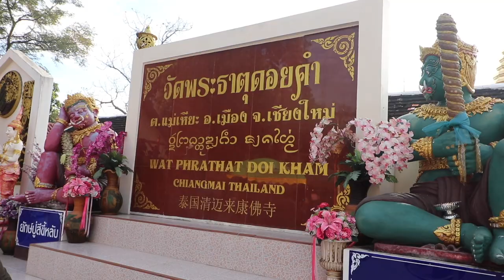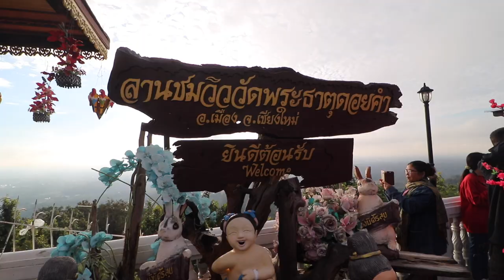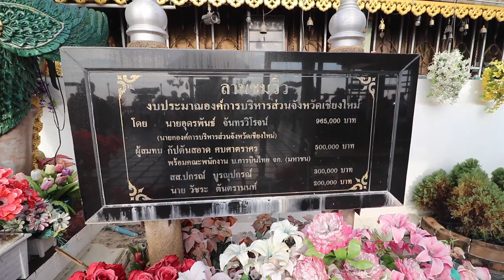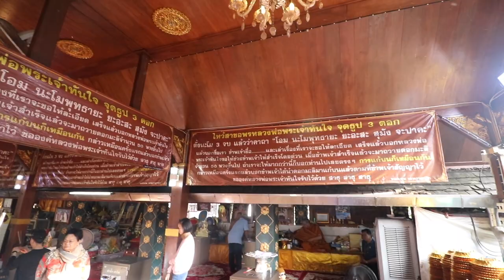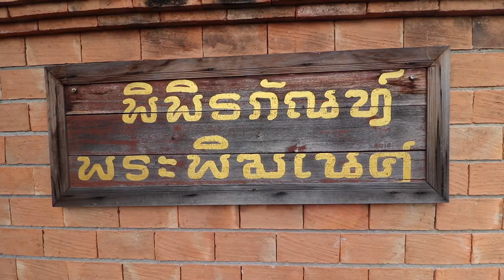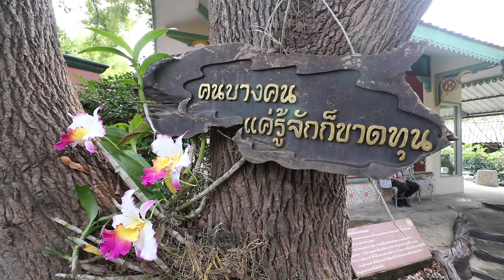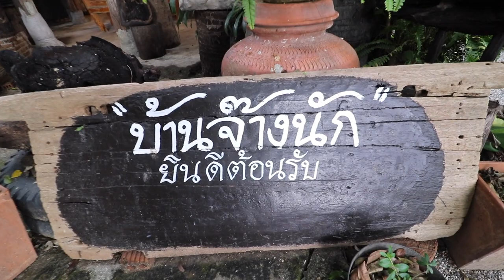เที่ยวเชียงใหม่ กับ ลุงหนอหลงเหนือ,,Part 3